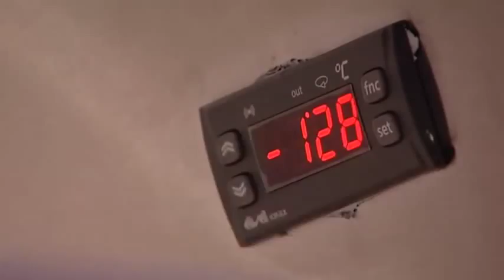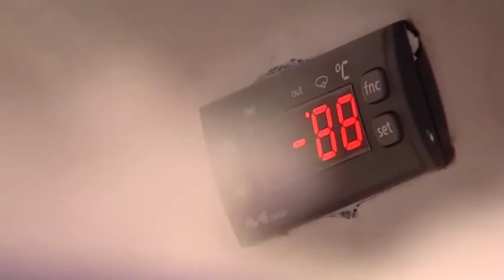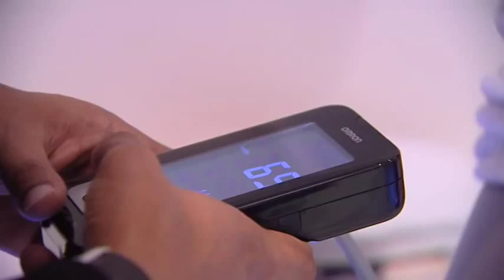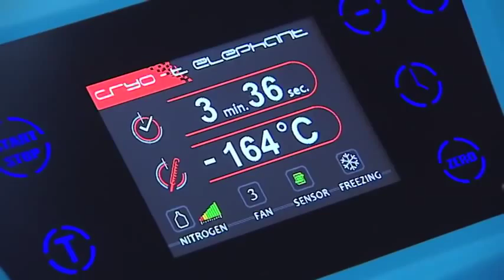Cryotherapy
KryoVitality Whole Body Cryotherapy